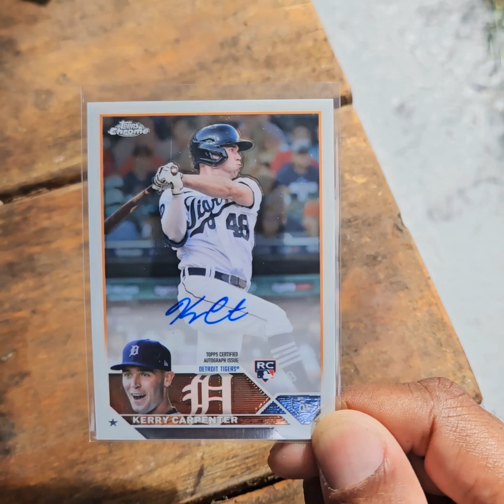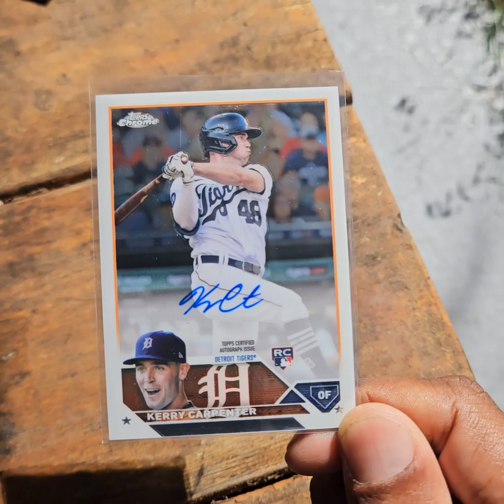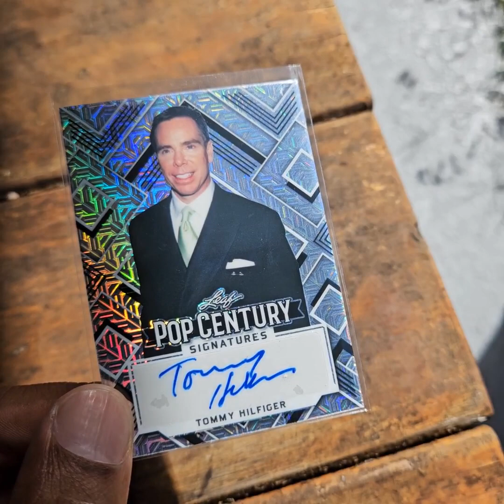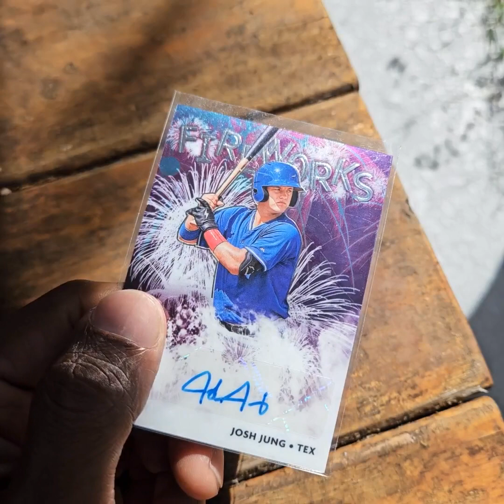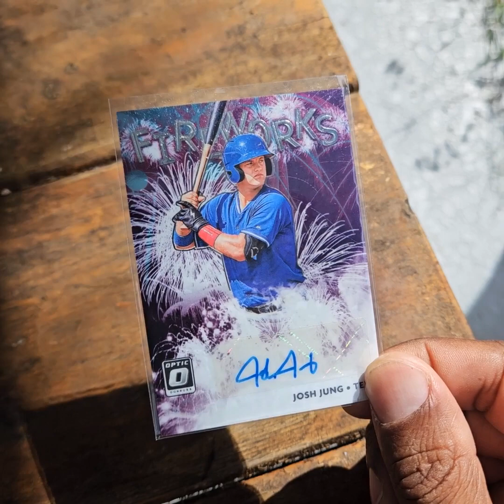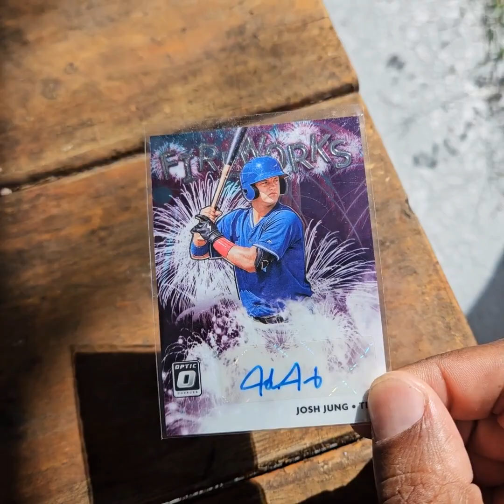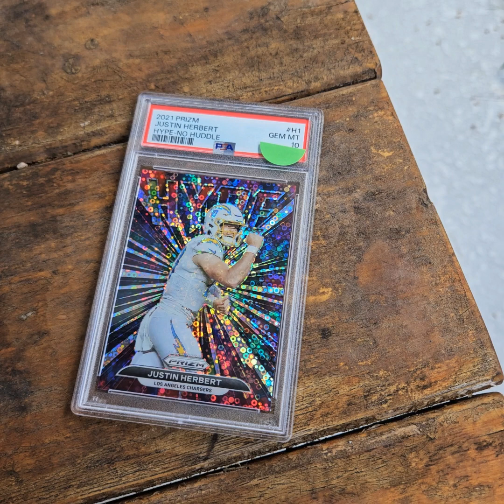Card Show Pickups - MLB RC Auto, NFL QB RC Auto, Leaf Pop Century Signature & More!